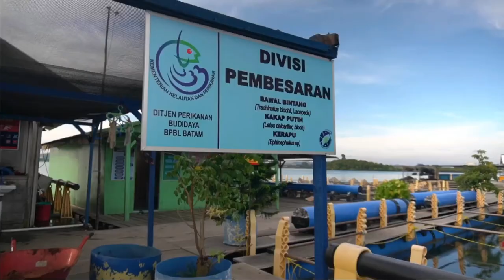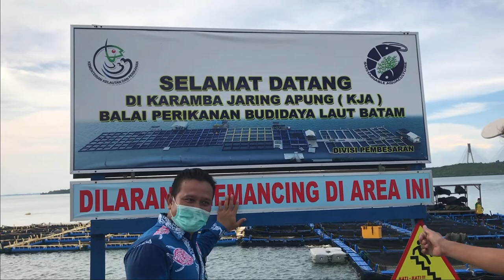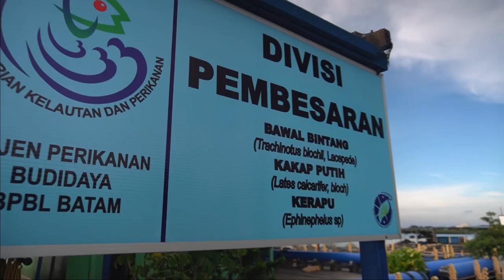Isinya Ikan Semua Di Keramba Balai Perikanan Budidaya Laut Part 4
Di ajak jalan jalan ke keramba buatan balai perikanan budidaya laut batam, gilak isinya daging semua. Ilmu nya tak sanggup kami tampung, mungkin di kesempatan lainnya kita mau mampir lagi untuk di ajari bagaimana budidaya ikan lagi.

Yuk simak videonya, biar tau bagaimana dalamnya.

Like dan comment jika kalian punya saran yang membangun.

Gadget yang kita gunakan :
Gimbal - Zhiyun Smooth 4: